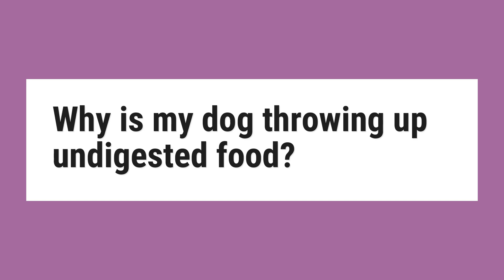Why is my dog throwing up undigested food?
Causes. As mentioned, a blockage is one cause for your dog to be vomiting undigested food. ... However, the problem may also be identified as vomiting if your pup ate hours prior and is experiencing other accompanying symptoms as well. Of course, when in doubt always consult your local veterinarian for a diagnosis.

Reference:
Why Is My Dog Vomiting Undigested Food? | Canna-Pet®